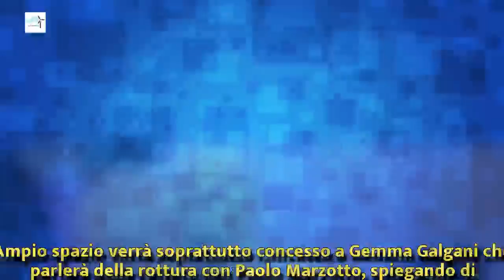Uomini e donne oggi: Rocco e Gemma si baciano in macchina | Wind Zuiden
Uomini e donne oggi: Rocco e Gemma si baciano in macchina